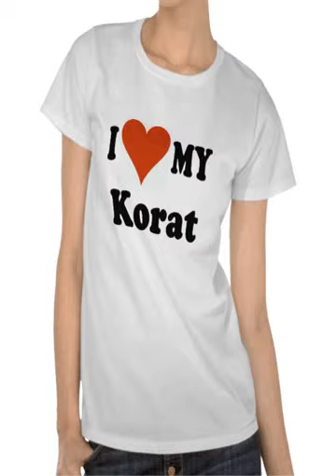korat breeders florida